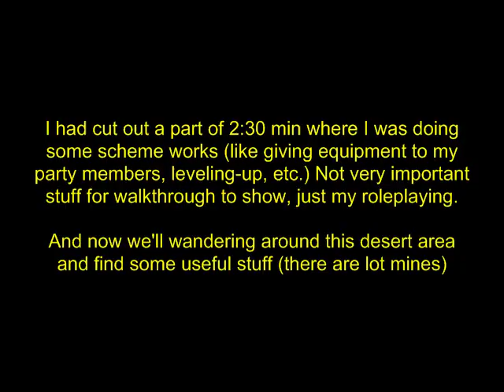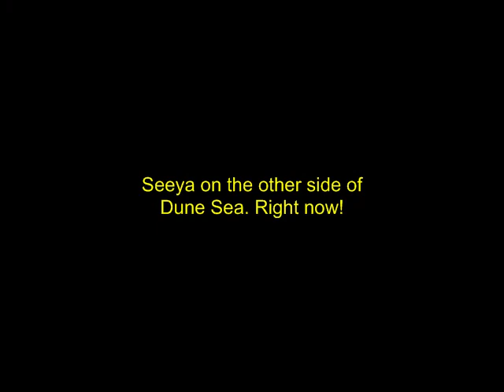Star Wars Knights of the Old Republic walkthrough - Part 91 - Moisture Vaporators (velociraptors??)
I had agree to aid Sand People and bring them needed Moisture Vaporators, but before that my party members and me will explore new area of Dune Sea. I have cut off all unnecessary travelling around and just show where you can find items in desert and other interesting things.
You can purchase those vaporators in czerka office from Rodian merchant who we already met before, Greeta Holda. He seems to be one of displeased Czerka employees cause he gladly gave me wanted stuff when I said its for negotiating with Sand People. Also I gave all my Gaffi sticks from Sand People I was forced to kill at the Dune Sea to Czerka administrator but she told me that only Chieftan gaffi can brings me main reward. Now, I really have no idea how would I manage to do that, but if I succed with negotiating maybe I still can gain reward for stopping Sand People attack on miners.
Returning back to Sand People enclave chieftan was satisfied with my deed and decided to give me map for a Star Map (that sounds awkward) and by my surprise his Chieftans gaffi stick as a symbol of gratitude, just when I need it. Even I already had access to Star Map location I still wanted to free captives who Sand People keep under custody. Cheiftan told me I can freely realease Jawas and twi'lek guy who were in their prison.
Also, I decided to do quest where we can find out more about Sand People history so in case of that I need to bring them a pearl of Krayt Dragon, biggest predator in Dune Sea. Only after that I can be proved as a worthy warrior and then they will allow me to stand before their Storyteller (guy who knows all about Sand People history). He advised me to ask about hunting an twi'lek who inhabits most of the time in that area. I can only say that still much work awaits us on the Tatooine.

Note: You need to have HK-47 all the time while you are in enclave or when you try to talk with them, otherwise you'll be attacked.